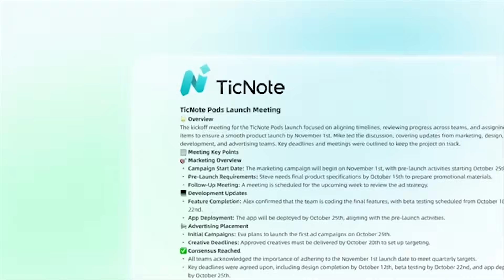Now on Kickstarter: 4G AI Note-Taking Earbuds With Real-Time Transcripts And Sync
4G AI Note-Taking Earbuds With Real-Time Transcripts And Sync
Trending In Wearables: 4G AI Note-Taking Earbuds With Real-Time Transcripts And Sync